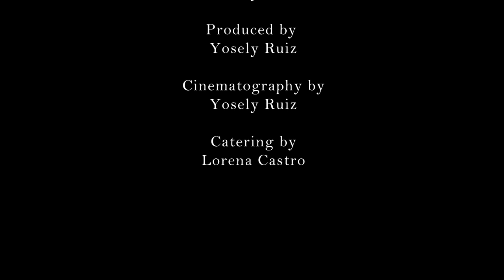Hidden Paradise Short Film / Paraiso Escondido Cortometraje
A young boy bullied by others keeps his head up and makes the most of what he can. Humbleness can change someones perception. Shot in Guatemala and edited in Houston, Texas. It was also selected in festivals across the world.

Please comment all the messaging you can catch from the storyline. :)

Written/Directed/Produced/Edited by:
Yosely Ruiz

FESTIVALS:
Semi-Finalist: Just Be You Performing Arts Youth Film Festival-  Rahway, New Jersey

Selected:
Houston Latino Film Festival- Houston, Texas
We Are All Others, International Short Film Festival of Social Diversity- México, CDMX
UNIVERSAL KIDS FILM FESTIVAL 2020- Istanbul, Turkey
Inshort Film Festival 2020- Lagos
Al-Nahj International Film Festival- Iraq, Karbala
Cefalù film festival 2020- Cefalù, Palermo
Festival Internacional de Cine con Medios Alternativos FICMA- Mexico City, CDMX
The Lift-Off Sessions- Global Network

Actors:
Anderson Ricardo
Gerbin Castro
Jefferson Castro

Composer:
Antriksh Bali

Voice Over:
Branly Oliva

Fun Fact on Film Festival Submissions:
Hidden Paradise:   8 Selected
                                189 Not Selected
                                1 Semi-Finalist

Please comment what you thought and how it made you feel?